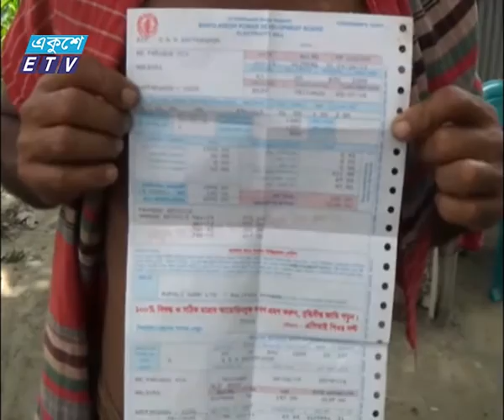Mymensingh PDB News Ekushey Television Ltd 24 11 2015